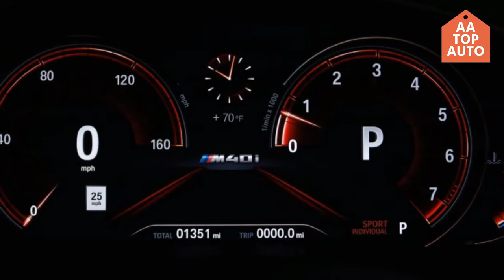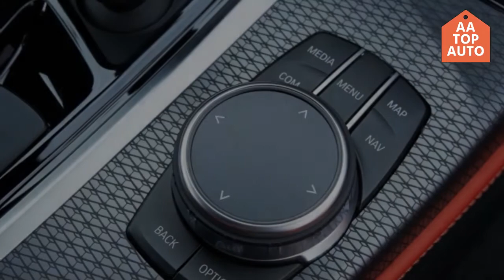2019 BMW X4 Interior-Softer in Comfort, immovability and throttle settings in Sport mode || AA TOP A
2019 BMW X4 Interior-Softer in Comfort, immovability and throttle settings in Sport mode || AA TOP AUTO

Hello friends !!

As awesome as the four-chamber may be, the M40i packs the genuine sweetheart. The motor (B58B30M0 for those that care) feels simple and easy, singing free the distance to the 7,000 rpm redline. Nothing else out there revs like a decent inline-six, and the B58 tears here and there like a rich buzzsaw. Cut the gas and devour liberal measures of torque and aural fervor. It's noisy however makes some magnificent commotions. There are breaks and burbles on movements and lift-off. It's a similar kind of song of devotion and show you get from a BMW M240i or extremely any BMW sprinkled with M identifications.

Out and about, the xDrive30i is tranquil and agreeable. The ride is on the gentler side in the Comfort setting, venturing up the immovability and throttle reaction in Sport mode. The ride is made, with a direct measure of body roll. In Comfort, the frame douses up the asphalt, however the drive course in North and South Carolina gave smooth black-top. Game mode drops the ride quality fundamentally and is not really worth utilizing except if you intend to cut corners on your drive.